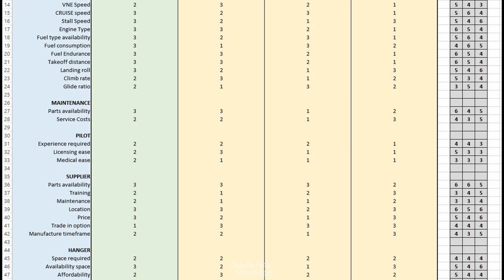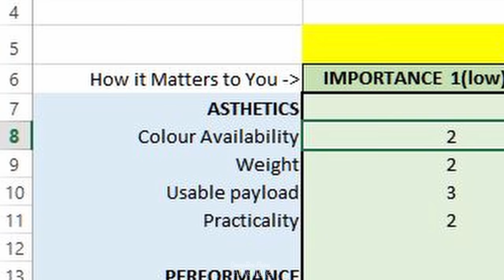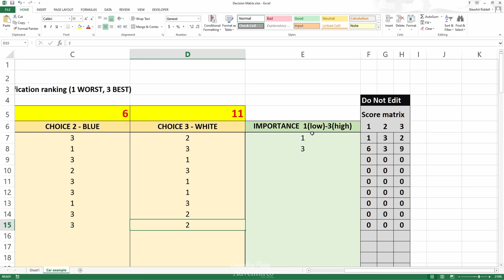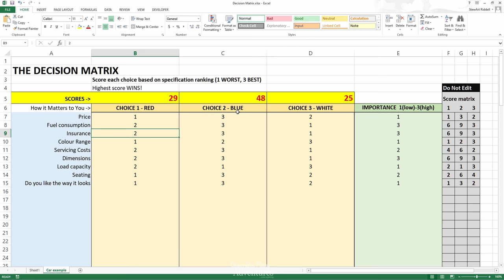WARNING DON'T BUY Watch this First! Pt1.How to Make Good Decisions. My actual example in pt2!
ARE YOU Making a Huge decision? An expensive one?
I'm going to show you how to make it easier.

I can not tell you how many times I have been asked why I chose the aircraft I purchased over the other options.  It was a difficult decision - at first.

A lot of factors go into making a huge buying decision. After you pay your money - your stuck with your decision.
And there are always compromises to be made - no decision will be perfect in every way.

I only looked at new aircraft options including 2x Microlights, a gyrocopter, and Bushcat ultralight.
I was able to quickly eliminate the latter two options, but I now had to decide on which of the 2 microlights.  That was hard - REALLY HARD!  At least Without real good data.

The answer;
1. Collate all the information - logical factual and emotional
2. Score it
3. and out pops the answer.

Another advantage of using this system is it will really help you understand your choices better - specifications, performance, and many things you never even considered before.  You will research and learn so much by doing this.

Thanks for connecting with me again on my flexwing microlight trike flying adventures.
Say g'day in the comments or maybe there's something else to talk about?

Come join the CrayonBox ride.

Have you been enjoying my fIying adventure videos?
Maybe you'd consider buying me a coffee and giving me support
Flying, cameras and production time are all costly and a little will go a long way to help. Thank you.

By the way - I choose to fly a P&M QuikR Explorer Rotax 912ULS with 11m strutted wing.  They are way too much fun!